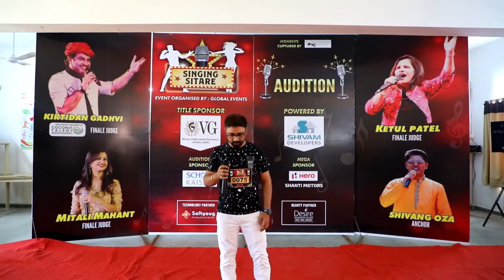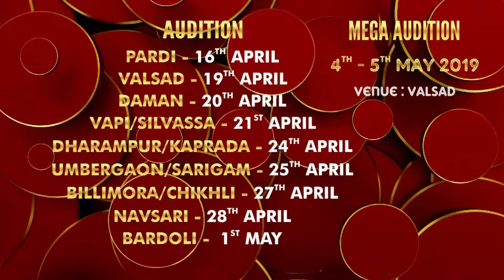SINGER 75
Valsad Auditions' Contestant